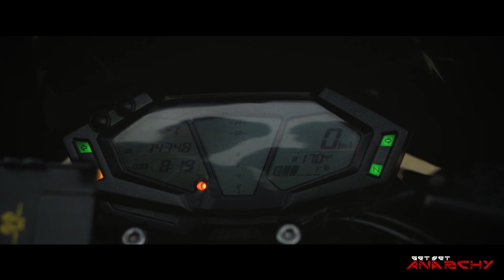This is why Kawasaki Z800 is still the best naked motorcycle for 2022 | Get Set Anarchy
The Introduction of the Z800 in 2013 made a huge change in the superbike market in india, providing more scope for daily rideable superbikes at affordable rates... But how does it stand in 2020? Would you consider a used z800 over a new one off the shelf?

for letting us review his beast, Zuri

If you have any cool weird, unusual bikes/cars or a superbike for us to test ride or review, feel free to drop me a mail at

0:00 Why?
0:25 trailer
0:44 history
1:59 introduction
2:56 Design
3:17 Braking and suspension
3:44 Horses and reigns
4:15 Performance and figures
4:54 Gearing and feel
5:25 Build quality
6:17 Competition and is it worth it?